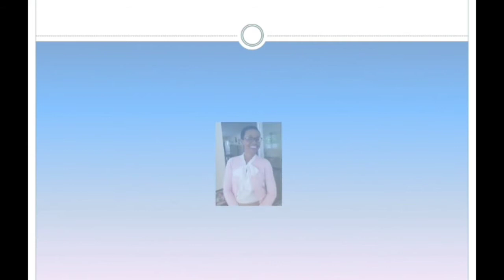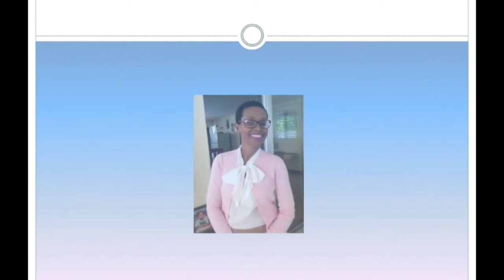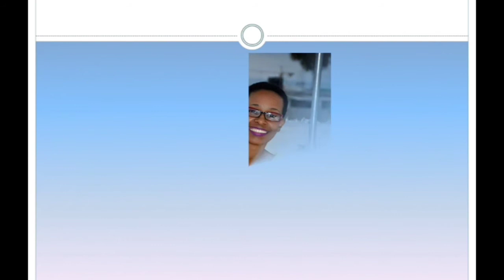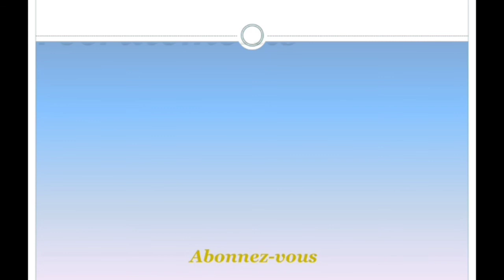La folie des mauvais recrutements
Une série de médiation avec évangéliste Sandrine LALANNE LAGUERRE